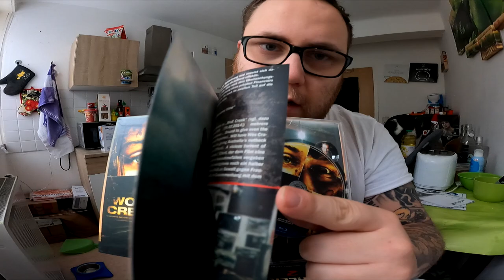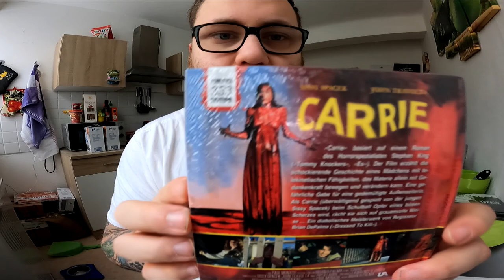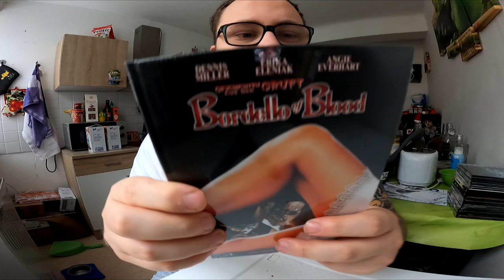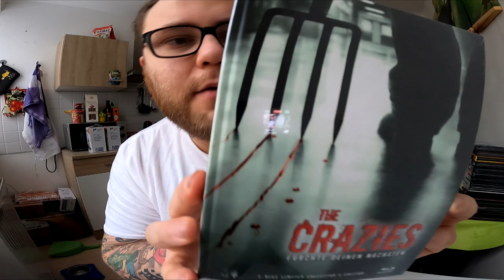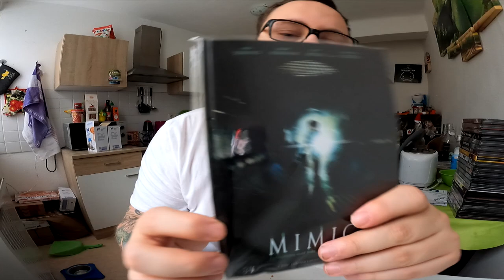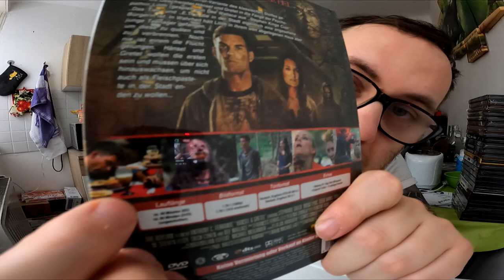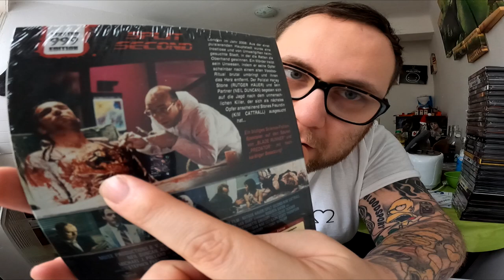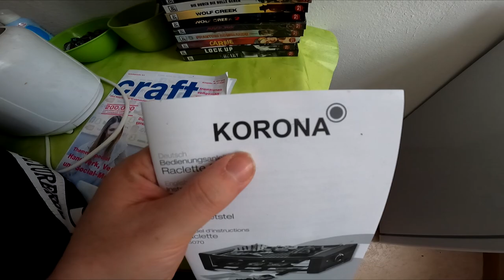Meine Sammlung | Mediabooks (84 Entertainment)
Kennt ihr Mediabooks und sammelt ihr auch welche ? Habt ihr welche von 84 Entertainment oder anderen namhaften Herstellern ? Kennt ihr alle Filme aus dem Video oder sind einige vollkommen neu für euch ? Was ist euer Lieblingsfilm ? :D